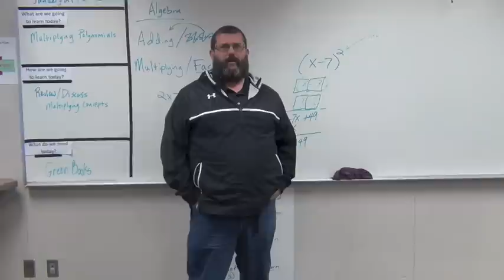Hoopscoming Dress Up Days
February 2nd-6th, 2015